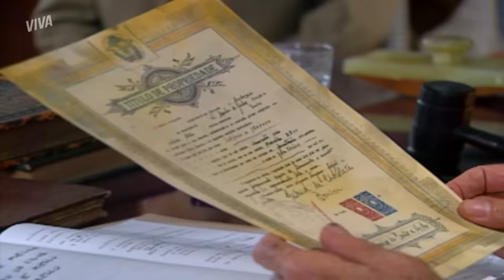ANINHA PERDE A HERANÇA, OLGA CHANTAGEIA JEZEBEL E MAIS! | CHOCOLATE COM PIMENTA | RESUMO DA SEMANA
Muita coisa rolou em ChocolateComPimentaNoVIVA nessa semana! A armação de Jezebel pra cima de Aninha deu certo. Dessa vez, a megera conseguiu botar as mãos em toda a herança que Ana Francisca tinha ganhado de Ludovico. Aninha ficou sem nada!

Se você achou que Jezebel seria a única a colocar a mão na grana, tá enganado! Olga descobriu que documento da megera era falsificado e partiu pra chantagem. Ela pediu 10% de tudo que Jezebel conseguiu roubando a herança de Aninha e fez a vilã assinar um contrato para ter certeza de que o dinheiro vai pro bolso dela, do delegado, do prefeito e do conde.

Gostou dos acontecimentos da semana? Qual você mais curtiu? Conta aí nos comentários!

VIGARISTA! OLGA CHANTAGEIA JEZEBEL: 00:01 (segunda-feira, 26/10)
ANA FRANCISCA PERDE TODA A HERANÇA DE LUDOVICO: 04:00 (terça-feira, 27/10)
SEBASTIAN PROPÕE CASAMENTO A ANINHA: 08:31 (quarta-feira, 28/10)
ANINHA DECIDE FABRICAR BOMBONS: 13:53 (quinta-feira, 29/10)
JEZEBEL SE VINGA DO PREFEITO, DO CONDE E DO DELEGADO: 18:21 (sexta-feira, 30/10)
MIGUEL ROUBOU ANINHA? BERNARDO FAZ ACUSAÇÃO: 23:34 (sábado, 31/10)

Resumo da semana de 26 de outubro ao dia 31 de outubro de 2020.